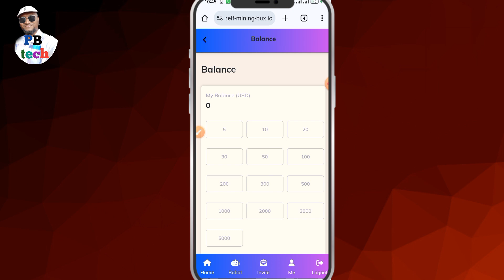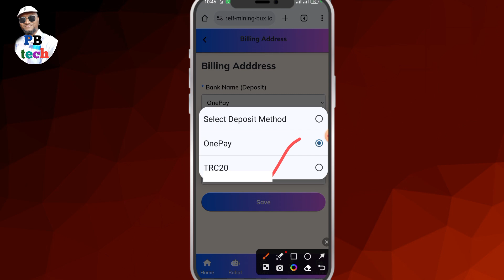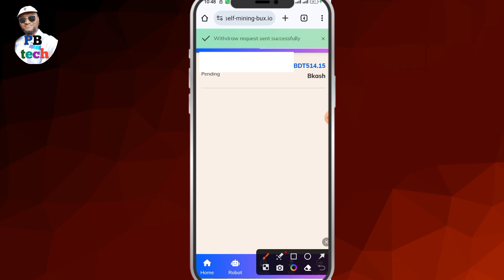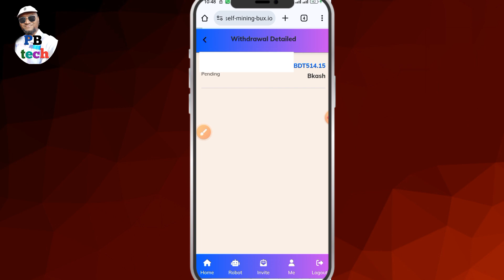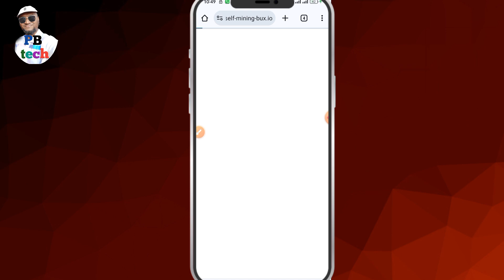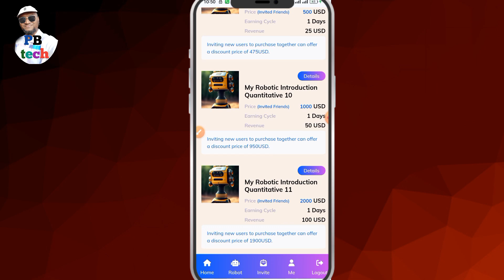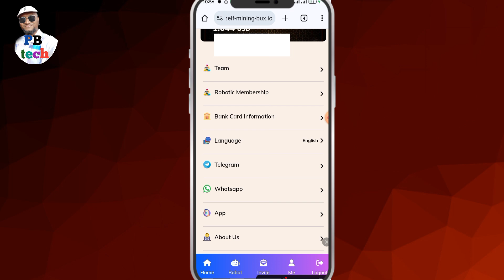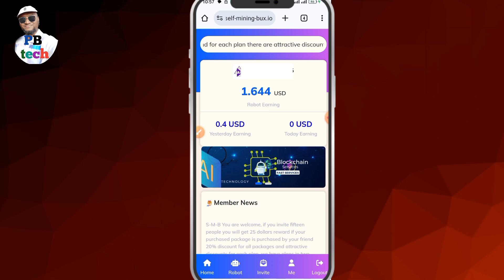মাত্র ২ মিনিটেই ৫১৪৳ ইনকাম💥Live Withdraw & Payment Proof💥Self Mining Bux Invest Site BD💥নতুন সাইট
সাইট লিংক ১ম কমেন্টে পাবেন
এছাড়া টেলিগ্রাম গ্রুপেও দেওয়া আছে।
টেলিগ্রাম গ্রুপ লিংক নিচে দেওয়া রয়েছে।